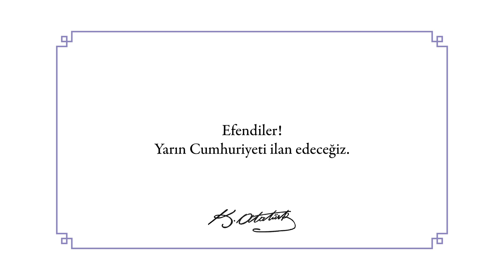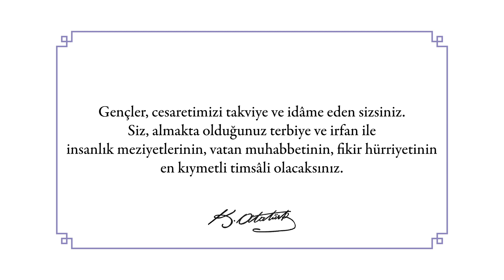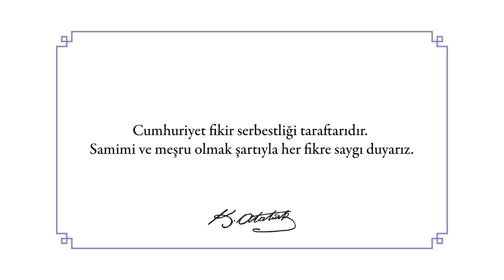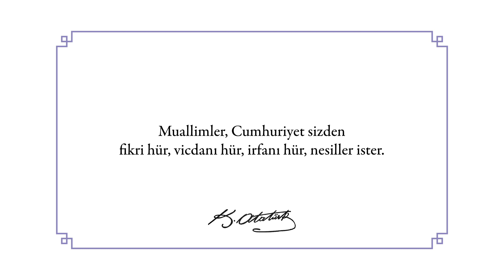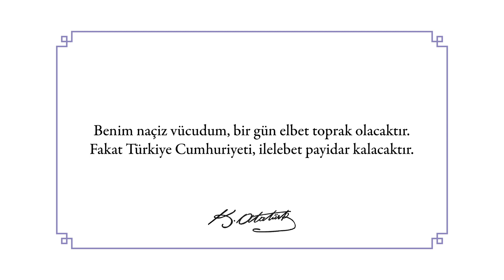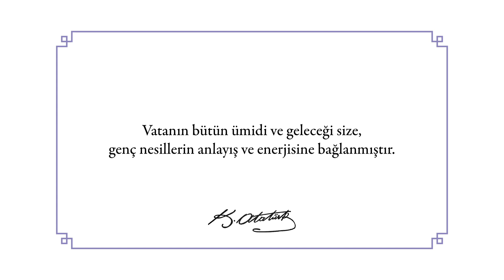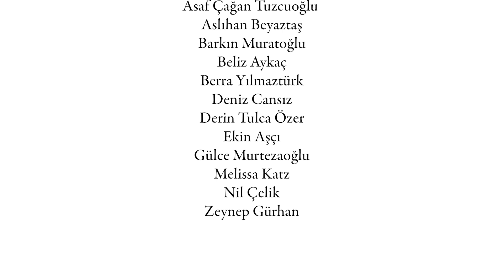Cumhuriyet Bayramı Kutlu Olsun